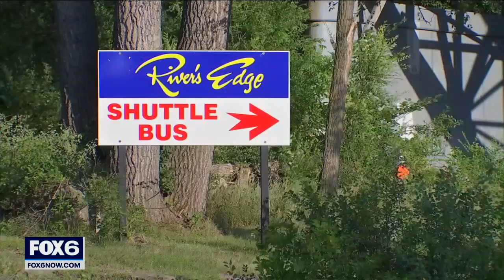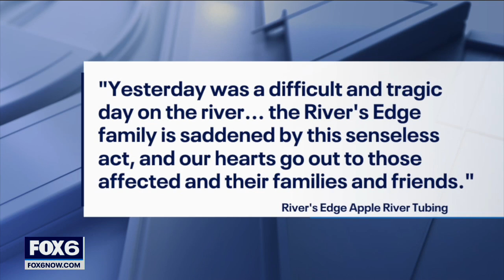Wisconsin Apple River stabbing, teen dead, 4 hurt | FOX6 News Milwaukee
Police say a 52-year-old man from Prior Lake, Minnesota went on a stabbing spree while tubing on the Apple River in Wisconsin on Saturday afternoon, killing a 17-year-old boy, who was also from Minnesota, and critically injuring four other people.